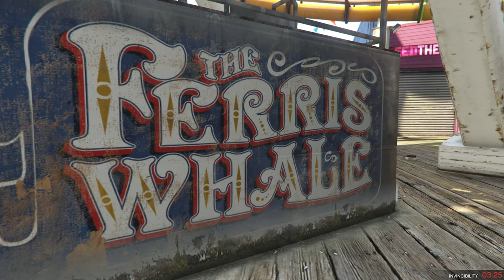GTA 5 Ferris wheel